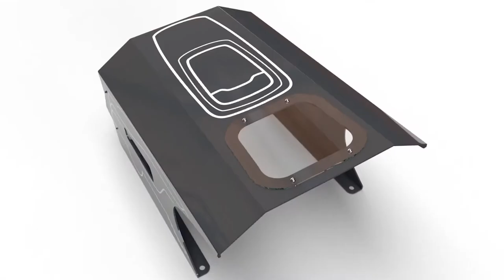Automower Jolly Garage idea mower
Jolly Automower Garage. Eine maßgeschneiderte Garage für maehroboter  der Automower 300-Serie